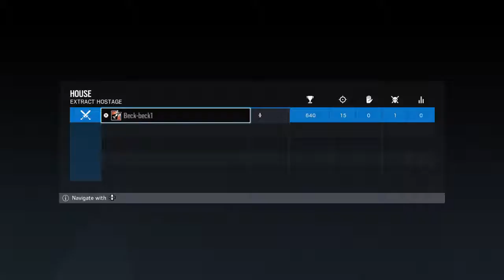Tom Clancy's Rainbow Six® Siege - Terrorist throws his shotgun